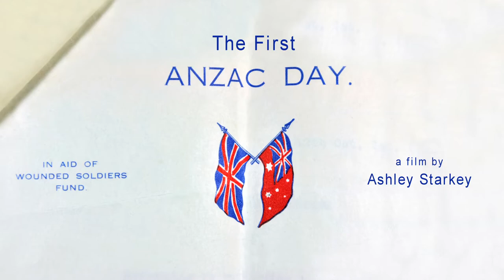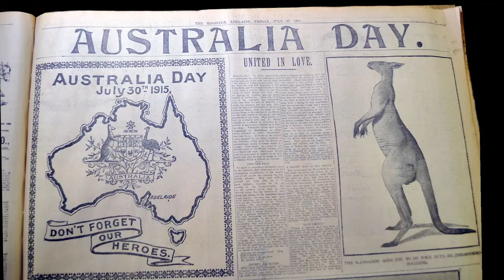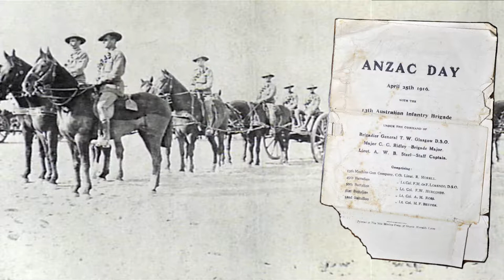The First Anzac Day trailer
The 10th Battalion was the first infantry battalion raised in South Australia for service during The Great War, they were at the head of the covering force for the Anzac Cove (Gaba Tepe) landing and amongst the first ashore, they fought in many of the worst battles of the Western Front. In the darkness and chaos of the landing two 10th Battalion scouts, Arthur Blackburn and Philip Robin, made it across the peninsula to their unit’s objective Scrubby Knoll. No allied soldier would set foot there again during the entire campaign.

Meanwhile Australians were finding ways to raise funds, care for the wounded and honour the dead. On the 13th of October 1915 South Australia's Eight Hour Day was renamed Anzac Day. A huge procession was held that included wounded veterans and 5000 AIF soldiers. Proceeds from the day’s events were donated to the Wounded Soldiers Fund. In an effort to attract a big crowd a number of sports and novelty events were held on Adelaide Oval after the procession. The day culminated with two obsolete horse drawn trams being crashed into each other and exploded in front of a crowd of 20,000.

This hour long film follows the formation of the 10th Battalion, what became of the scouts and explores The First Anzac Day.